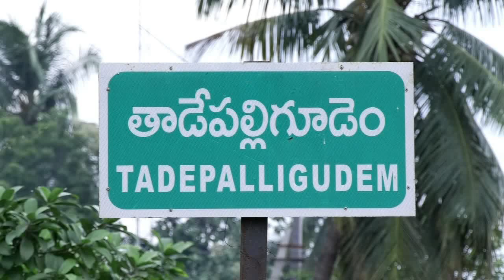Tadepalligudem People Protest against TDP for opposing 3 capital || Eluru